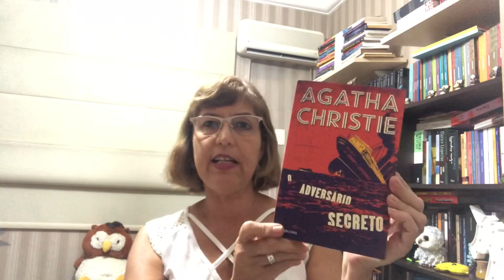O homem do terno marrom, de Agatha Christie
Resenha do livro O homem do terno marrom, de Agatha Christie.
Nessa historia, Agatha mistura suspense, misterio e um delicioso romance!! Imperdível!!